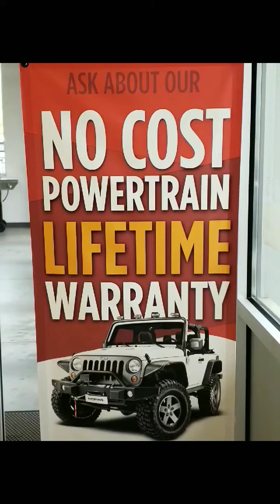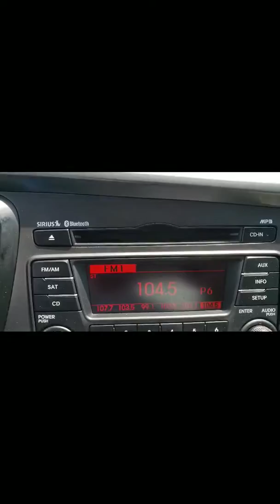Deborah's Request for the 2013 KIA Optima